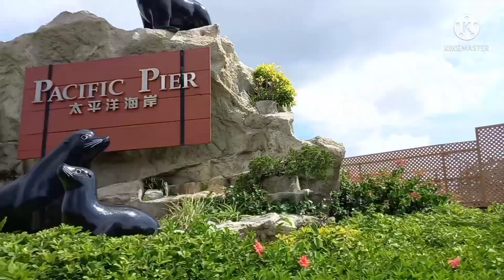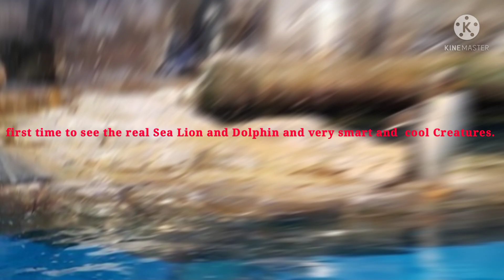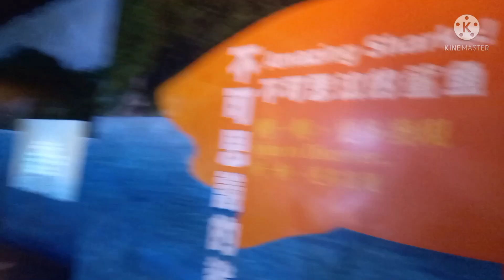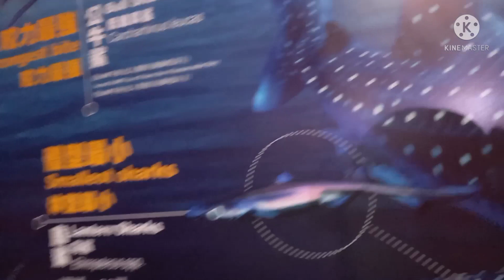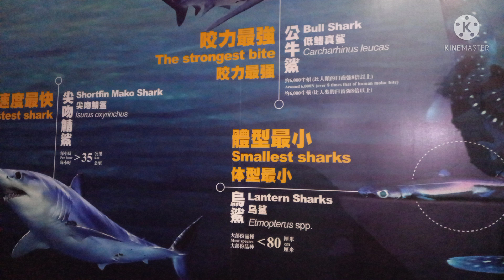Shark Mystique /Sea Lion and Dolphin at Ocean Park Hongkong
Pacific Pier the first time to see the real Sea Lion and Dolphin they are very cool Creatures...
Shark mystique  shatter the myths and fears surrounding to ocean top predator at shark mystique.it Amazing...@meadowvlog872